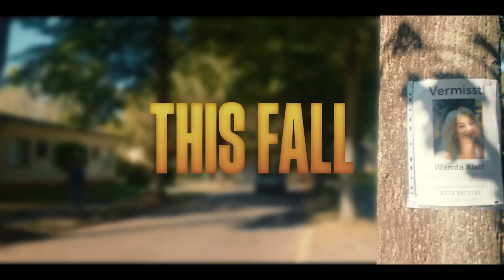Where's Wanda? Official Trailer - Carolin Karnuth, Heike Makatsch, Robert Maaser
Check out the official Where's Wanda? Trailer starring Carolin Karnuth, Heike Makatsch, Robert Maaser

Starring: Carolin Karnuth, Heike Makatsch, Robert Maaser

Synopsis: Desperate parents Dedo and Carlotta Klatt search for their missing daughter months after her disappearance. Frustrated by the police's inability to find her, they investigate their neighbors, uncovering dark secrets behind closed doors.